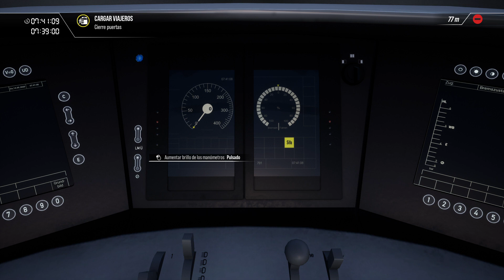Train Sim World 3® BR403 DB ICE 3 Hauptstrecke Munchen to Augsburg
Hola amigo de nuevo en esta ocasion te doy la bienvenida a tu turno vamos a preparar esta unidad y dejarla lista para que parta a Augsburg estamos con unos minutos de retraso pero en centro de control nos autorizo todo el camino sin parada algun asi que no debemos preocuparnos recuerda siempre estar pendiente cuando se te active y desactive AFB bueno eso es todo que tengas un buen Viaje .
gracias por ser un miembro VIP de este grupo te mando un saludo desde WASHINGTON DC US quiero decirte que eres un excelente colaborador de este canal gracias por darle LIKE COMPARTIR y siempre estar pendiente de cada contenido esperando a que disfrute de cada video que sacamos por otro lado si eres alguien nuevo por favor SUSCRIBETE Y ACTIVA la Campanita para que siempre estes al tanto de todo una vez mas GRACIAS FAN VIP .